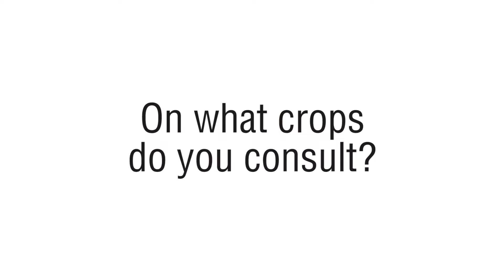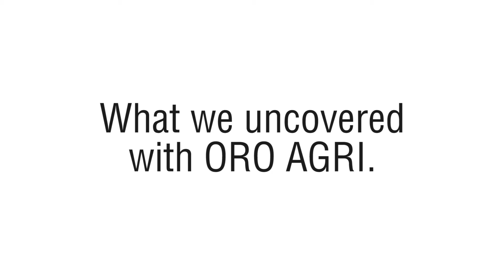PREV-AM - Plant Sciences Inc.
Rory Odegaard from Plant Sciences, Inc. a premier agricultural research company, talks about the benefits of using PREV-AM Ultra for insect and disease control. Plant Sciences is an agricultural research and development company focusing on plant breeding, plant tissue culture, seed production, crop growing techniques, and pest management.